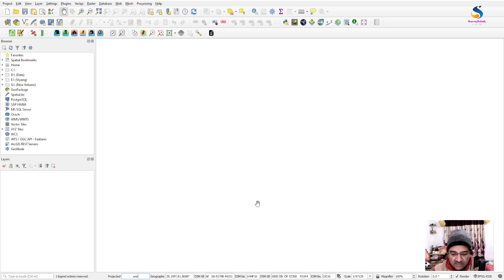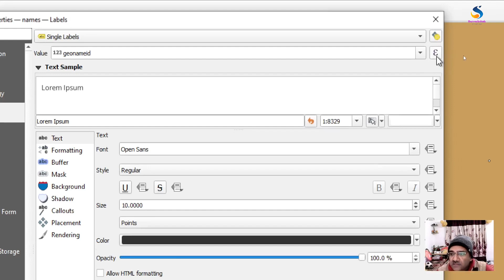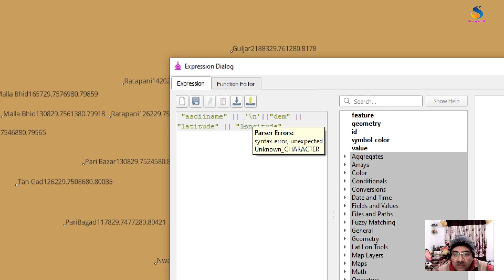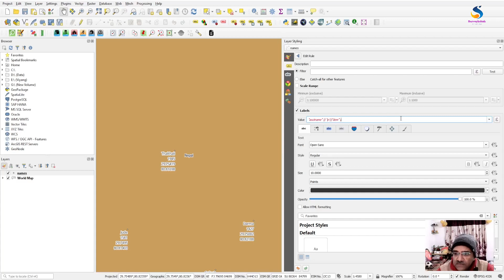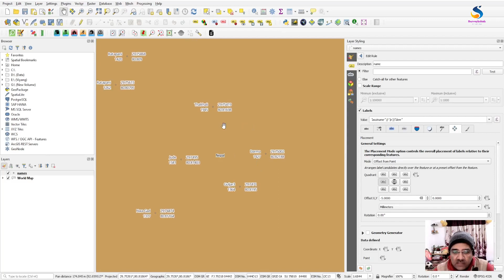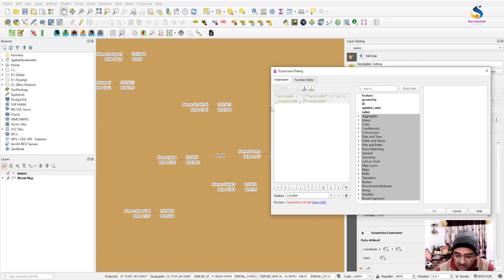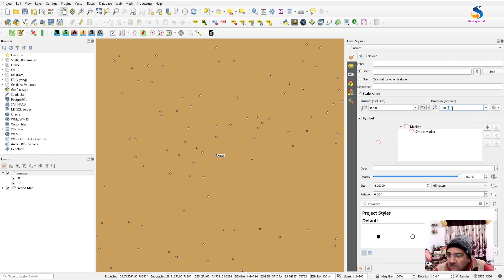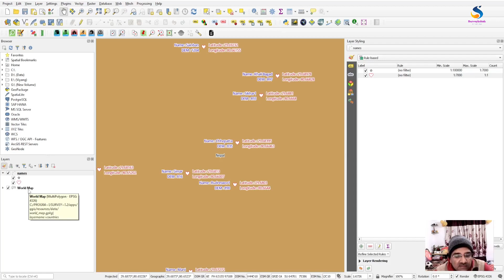Label in QGIS, Multi-lable of text in QGIS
How to do multi-labeling and style in QGIS.

Leave your query on my telegram channel.